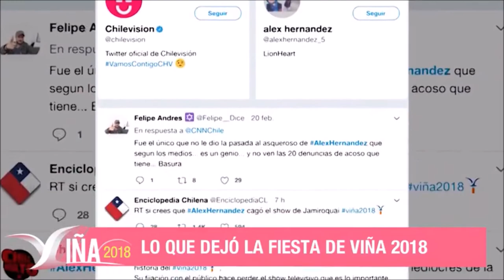Lo bueno y lo malo que dejó el Festival de Viña del Mar 2018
6 noches y más de 36 horas de entretención y música, el LIX Festival Internacional de la Canción de Viña del Mar 2018 encendió al monstruo y lo hizo bailar. Acá están todos los detalles que ustedes no pueden dejar de saber ¡1,2,3 acción!